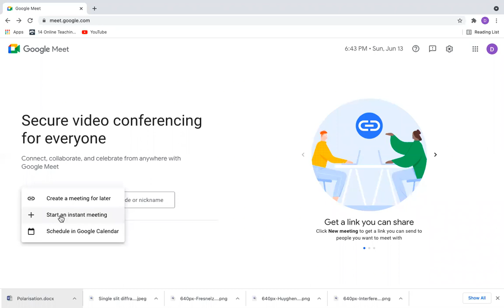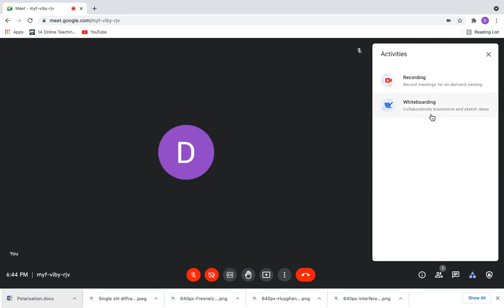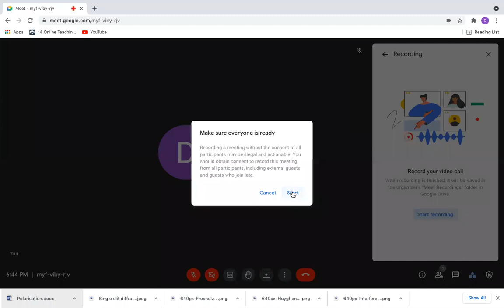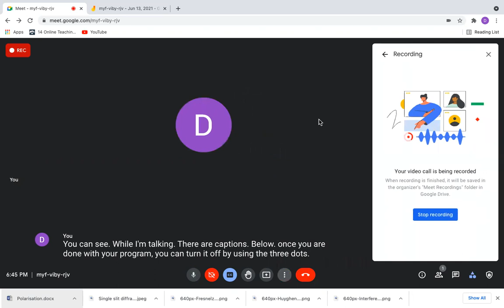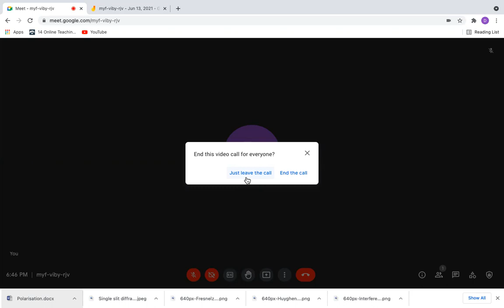Recording a meeting in Google workspace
This video is for beginners only